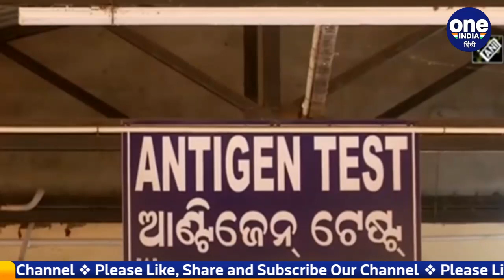Covid-19 India Update: देश में Corona के 3,993 नए केस | Coronavirus Update | वनइंडिया हिंदी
Corona Update: The number of new corona infected patients (Covid-19 India Update) in the country continues to decline day by day. Today once again there has been a decline in the Coronavirus new case. The number of daily cases has come down to less than 4,000. Today, 3,993 new corona cases have been registered in the country in the last 24 hours. With this, the total number of infected people in the country has gone up to 4,29,71,308. At the same time, 108 people died due to corona pandemic in the last 24 hours. With the new figures of death, the death toll due to infection in the country has now reached 5,15,210.

Corona Update: देश में नए कोरोना संक्रमित मरीजों (Covid-19 India Update)की संख्या में दिनों दिन गिरावट का दौर जारी है। आज एक बार फिर कोरोना केस (Coronavirus new case) में गिरावट दर्ज की गई है। डेली मामलों की संख्या 4,000 से कम हो गई है। आज देश में पिछले 24 घंटों में 3,993 नए कोरोना केस दर्ज किए गए हैं। इसी के साथ देश में कुल संक्रमितों की संख्या 4,29,71,308 हो गई है। वहीं पिछले 24 घंटों में 108 लोगों की कोरोना महामारी  (corona pandemic) की वजह से मौत हो गई। मौत के नए आंकड़ों के साथ ही देश में संक्रमण से मरने वालों का आंकड़ा अब 5,15,210 पर पहुंच गया है।  देश में फिलहाल रिकवरी रेट बढ़कर 98.68 फीसदी हो गया है । डेली पॉजिटिविटी रेट 1% से भी कम है. इस दौरान कोरोना के 8,055 मरीज ठीक हुए हैं।  जिसके साथ ही कोरोना से ठीक होने वाले मरीजों की संख्या बढ़कर 4,24,06,150 हो गई है. ये जानकारी स्वास्थ्य मंत्रालय की ओर मंगलवार सुबह जारी किए गए आंकड़ों के मुताबिक है।